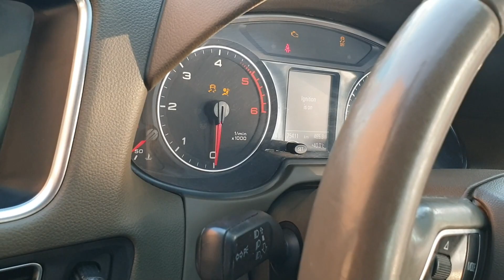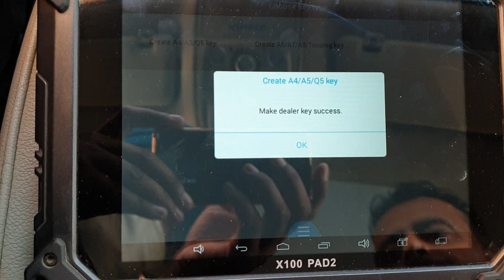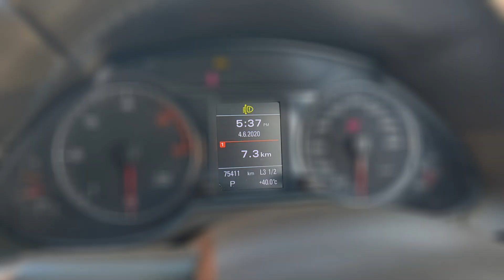Audi Q5 Key Copy using X100 Pad 2